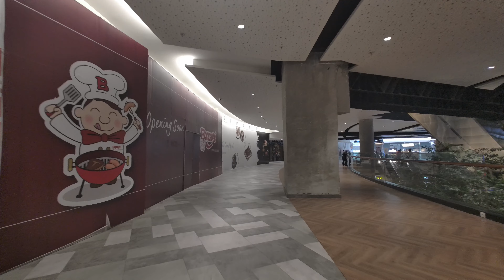Jalan-jalan ke Pakuwon Mall Surabaya (Juni 2022)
Masih dari kawasan Surabaya, di video kali ini kami mengunjungi Pakuwon Mal.